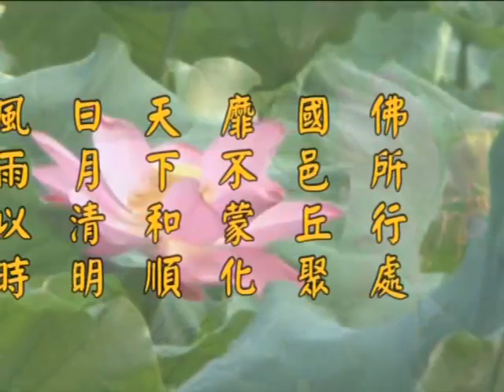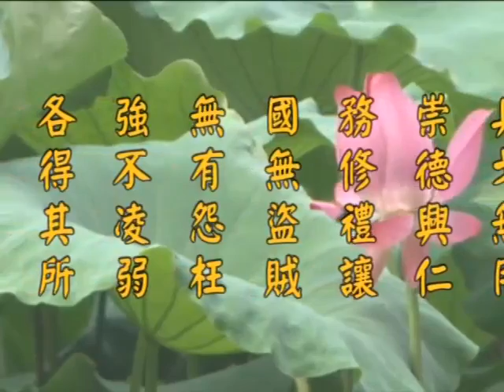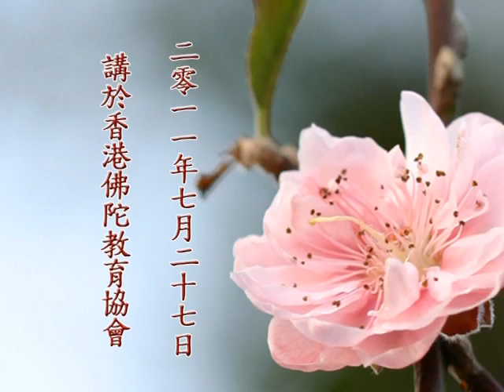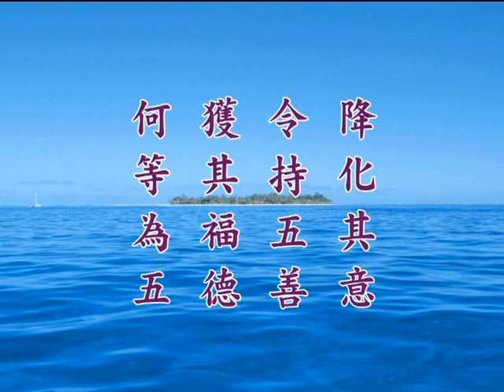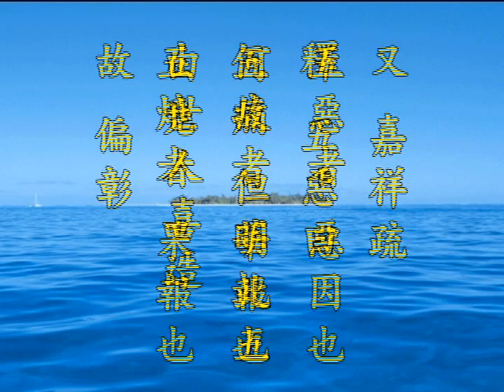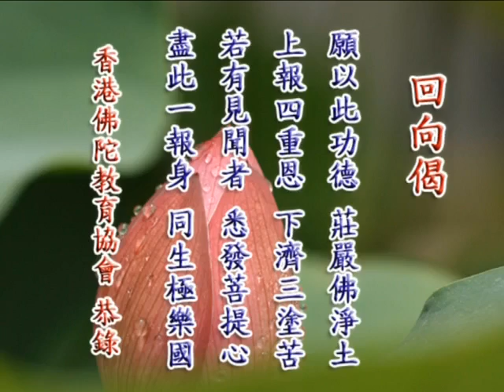《淨土大經解演義》第５１８集(未上字幕) 淨空法師2010第11次宣講無量壽經